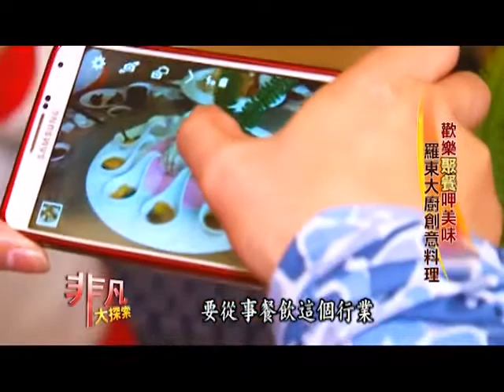2015.03.01 非凡大探索 歡樂聚餐呷美味 4.羅東大廚創意料理